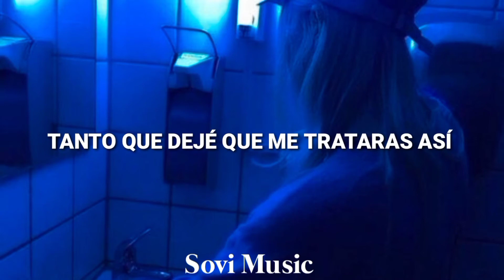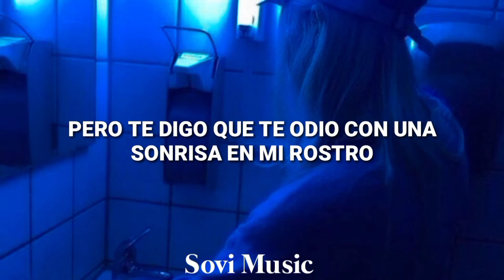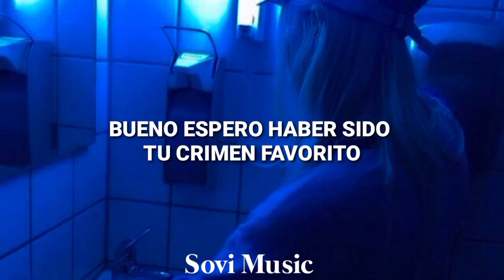Favorite crime|olivia rodrigo(Traducida en español)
Canción favorite crime de olivia rodrigo traducida en español álbum sour

Espero que te haya gustado el video muchas gracias por verlo🥰
SUBSCRIBETE a mi canal es gratis😌😌😌